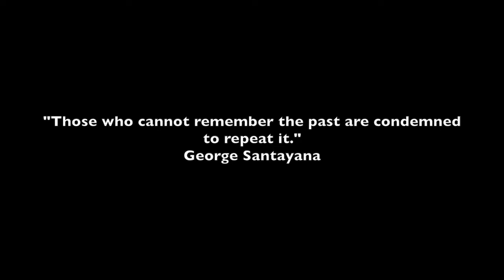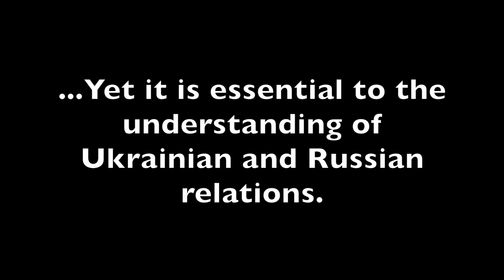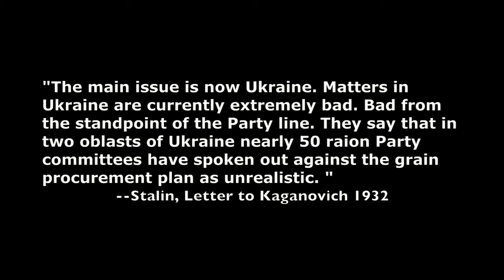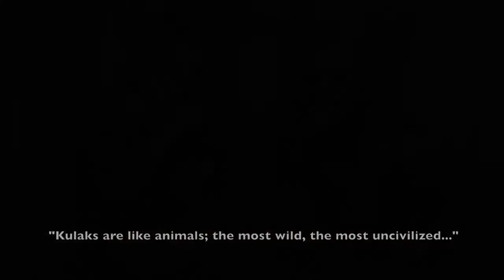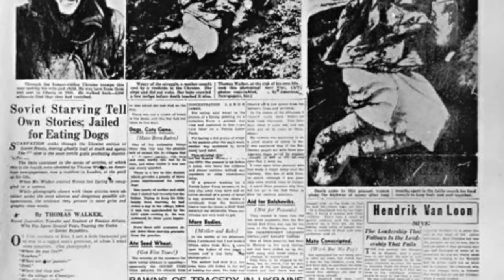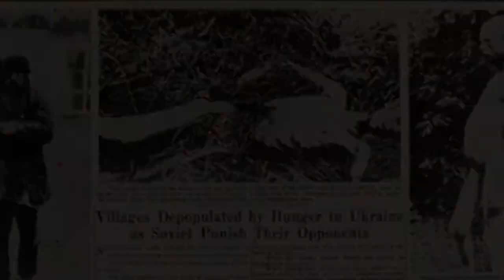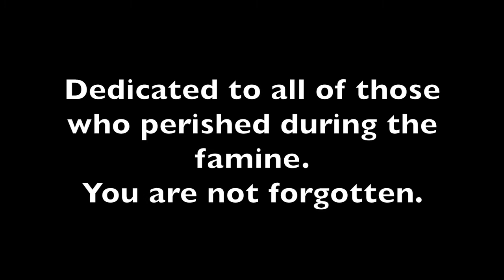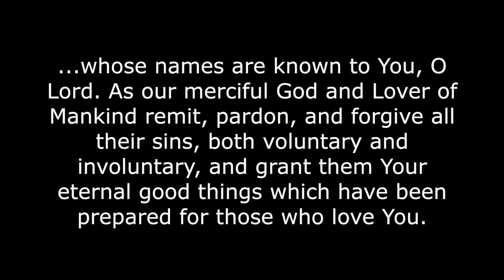Ukrainian Holodomor Documentary